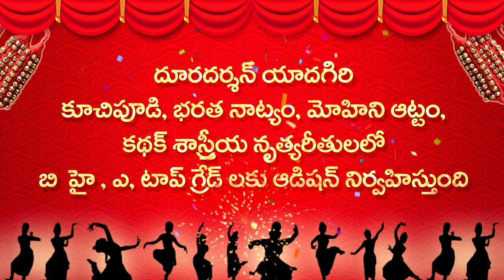Notice Inviting Application for Classical Dance Upgradation